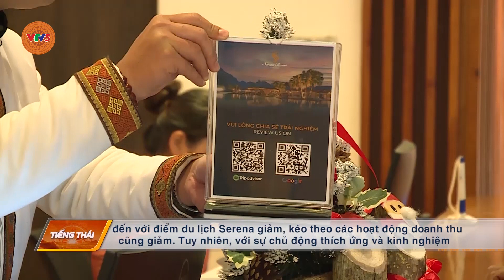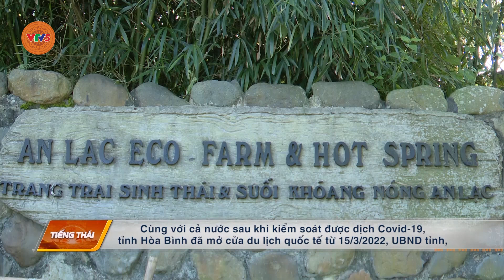[TIẾNG THÁI] NHÌN LẠI 1 NĂM DU LỊCH HÒA BÌNH | VTV5